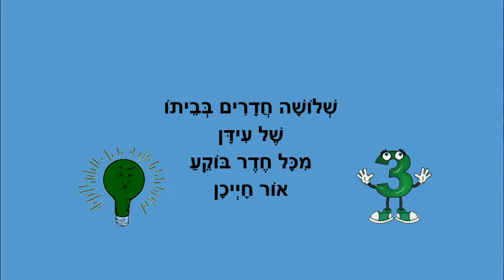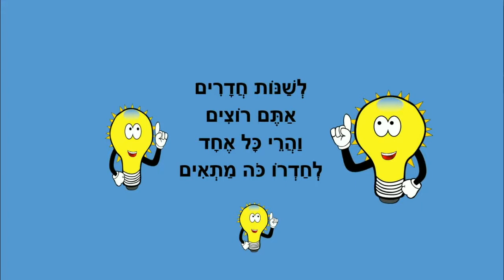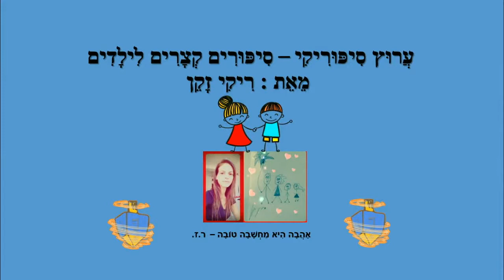עידן והאורות - סיפור לחג האור - כתבה: ריקי זקן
עידן והאורות
סיפור ילדים לחג החנוכה